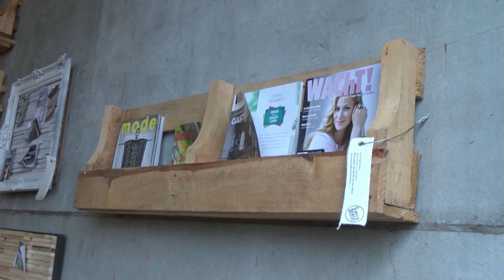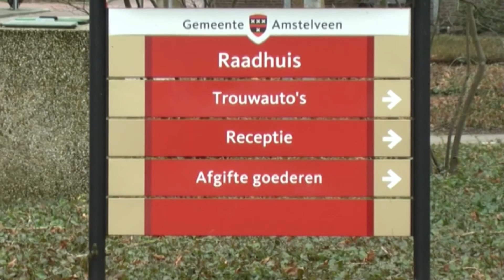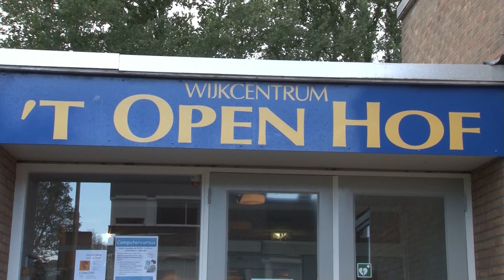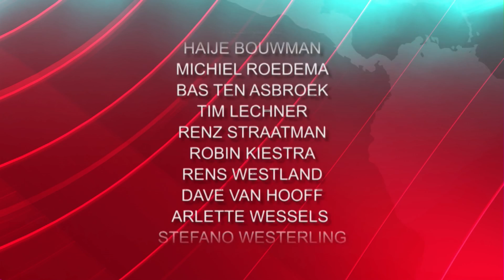Het RTVA Nieuws van woensdag 22 oktober